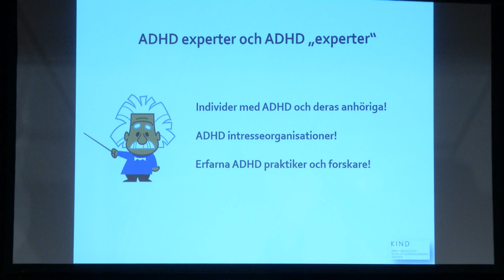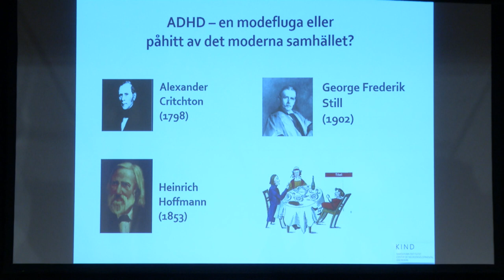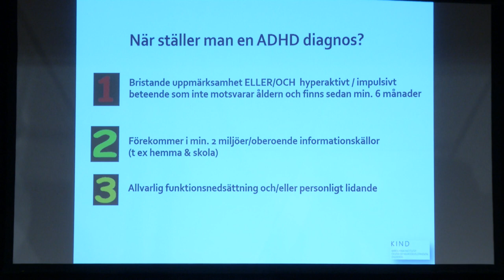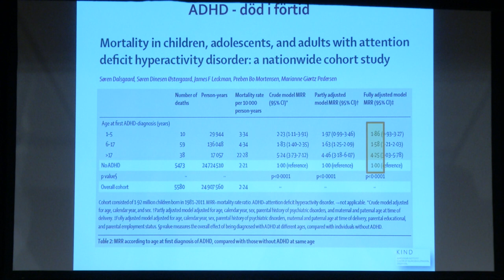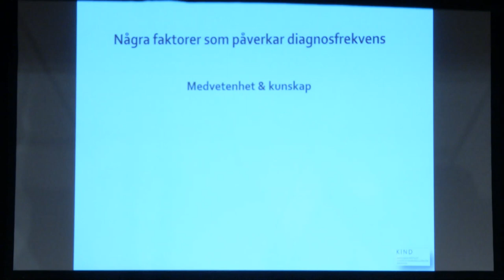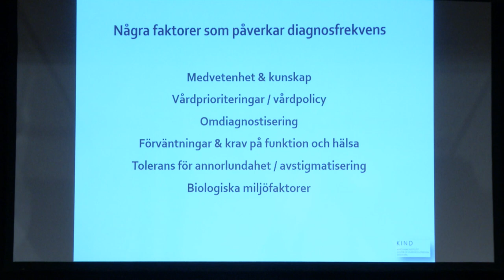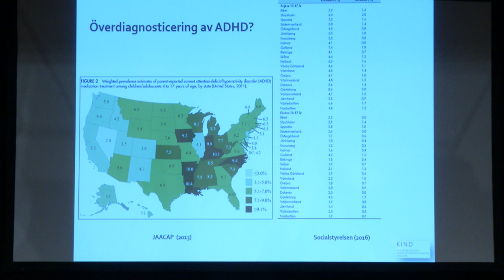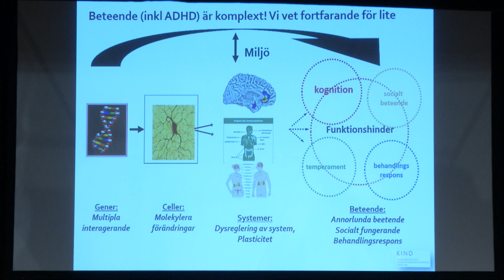Adhd myt och fakta - Sven Bölte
Sven Bölte är professor i barn- och ungdomspsykiatrisk vetenskap vid Karolinska Institutet. Han föreläste om adhd, en sk neuropsykiatrisk funktionsnedsättning,  på Hjärnans Dag. Adhd beror framför allt på biologiska faktorer men miljön är avgörande för hur grav funktionsnedsättningen blir, i en miljö som tar hänsyn och anpassar sig efter den som har adhd blir förutsättningarna mycket bättre för att individen skall klara sig bra.